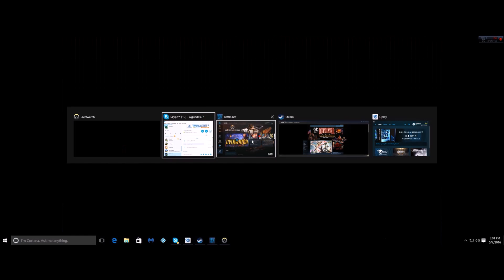Overwatch Beta: First Impressions